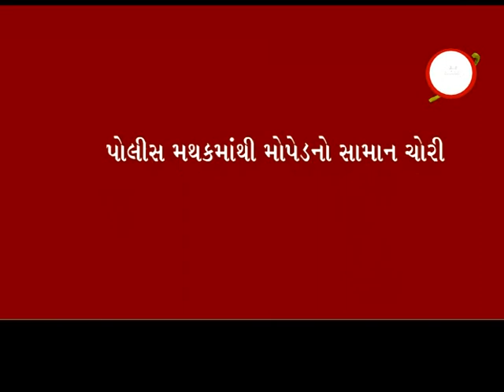વલસાડ સીટી પોલીસ મથક માં કબજે કરાયેલા વાહન ની બેટરી ચોરી થવાની બુમ. ઉઠી